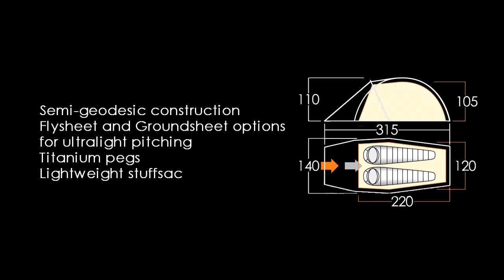F10 ARGON 200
New for 2013, the Argon features our newest innovation, the Axial Hub Pole System. This increases structural strength by 50% while linking the poles together into one unit for fast and efficient pitching and striking. The Argon's semi geodesic structure provides the user with an optimum strength and interior space to weight ratio. Coupling our lightest 15D flysheet and inner fabrics with a strong 70D groundsheet makes the Argon an extremely lightweight, versatile shelter for all conditions.